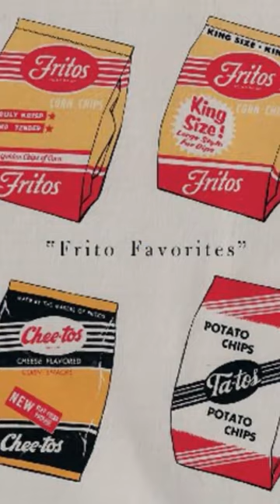🇺🇸 How America's FAVORITE Chip Brand Was Born - Frito Lays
Today on Asian Food Nerd: The Business Behind Food Brands, we reveal how Doritos was created from tortillas that was thrown away at Disneyland.

But before Doritos was born, we revisit 3 entrepreneurial minded hereos that contributed to the birth of the band and the success.

📱 Instagram: @Asian Food Nerd

Sources: Doritos, Disney Park, Business Insider

How Doritos Were Made from Disneyland Trash founder story.
The  founder stories includes the rise of Doritos.